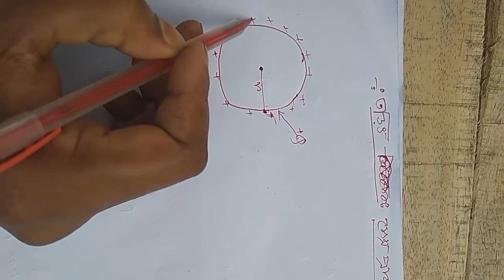তড়িৎ ক্ষেত্র 3.কুলম্বের উপপাদ্য. Class XII.